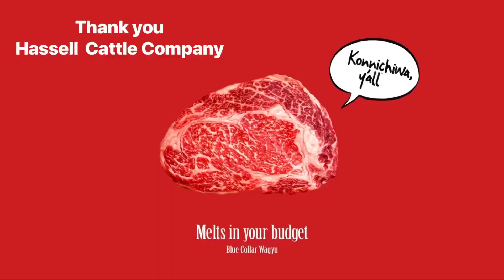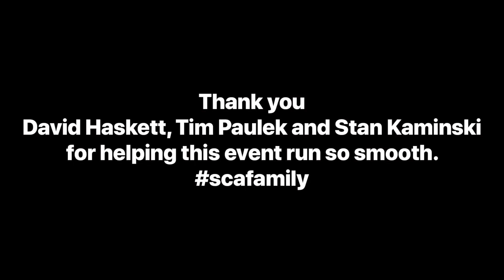SCA TV Showdown episode 6 Cumming, GA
This event featured Brian Coleman, Mike McElwaney and Rob Dopp competing with Hassell Cattle Company Wagyu beef in Cumming, GA.